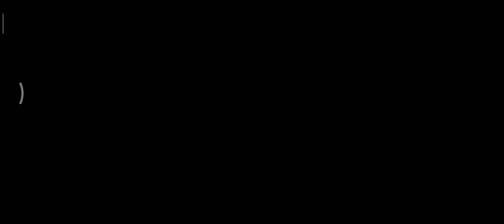Call of Duty Mobile Battle Royale LEVEL 7 Gameplay | BU KADAR DA OLMAZ YA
TÜM Call Off Duty Mobile Bölümlerini sizin için OYNUYORUM.

Call of Duty Mobile Battle Royale SEVİYE BÖLÜM 7

OYNAMAMI İSTEDİĞİNİZ mobile OYUN bölümlerini yorum kısmından istemeyi unutmayın. Instagram hesabımı takip etmeyi de unutmayın